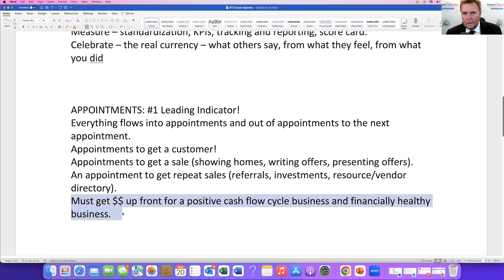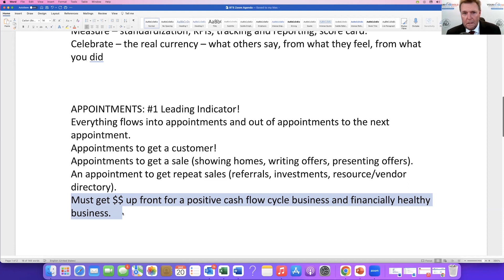Appointments Are Your #1 Leading Indicator